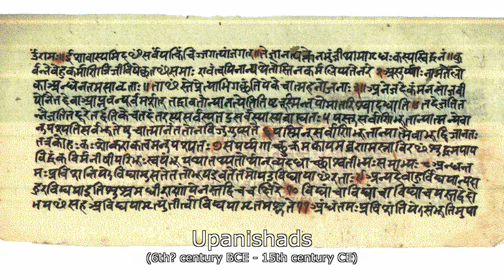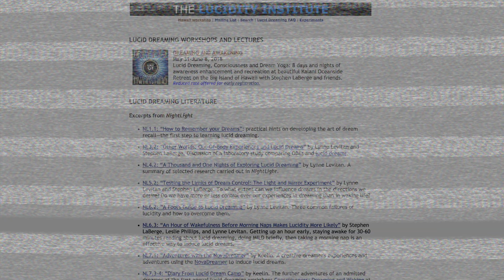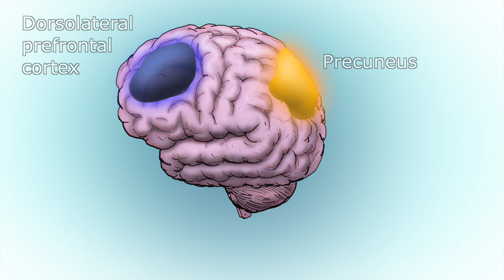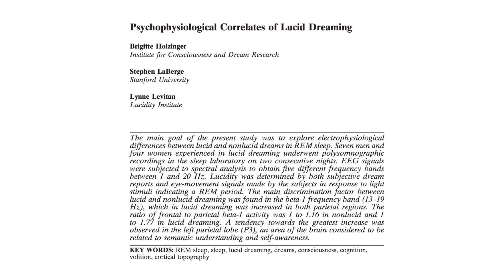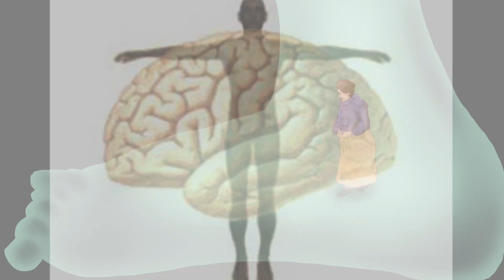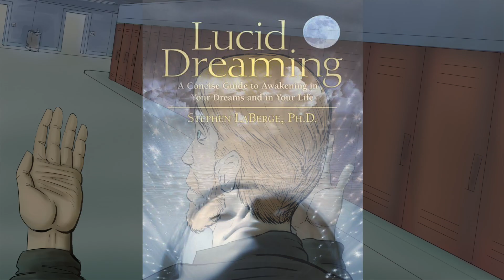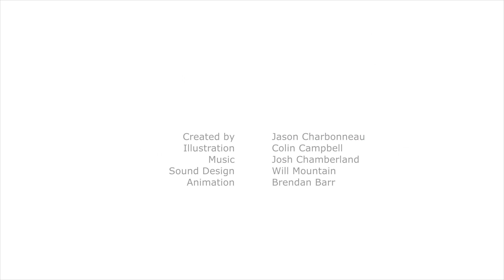Lucid Dreaming: Waking Up in the Dream World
Science has now proven that it's possible to "wake up" within a dream, and a few mystical traditions, as well as a growing number of modern scholars, suggest there are a host of benefits to doing so. Lucid dreaming may offer each of us a means of self-improvement, and it challenges the Western understanding of both consciousness and reality.

Special thanks to Robert Waggoner for reviewing the script to this video and checking for errors.

Sources:

Kellog, Ed. "Mutual Lucid Dream Event

Rolston, Dorian . “The Dream Catcher: Why does the researcher who pioneered the study of lucid dreaming face a future in academic exile?” Matter

Spoormaker V, van den Bout J. Lucid dreaming treatment for nightmares: A pilot study. Psychother Psychosom. 2006;75:389–94. [PubMed]

Voss U; Holzmann R; Tuin I; Hobson A. "Lucid dreaming: a state of consciousness with features of both waking and non-lucid dreaming." Sleep 32, no. 9 (Sept. 2009): 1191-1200.

Waggoner, Robert. Lucid Dreaming: Gateway to the Inner Self. Needham, MA: Moment Point Press, 2009.